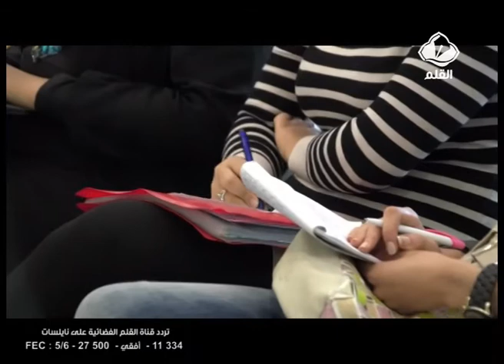ندوة صحفية لحركة النهضة: احياء ذكرى تحالف 18 أكتوبر